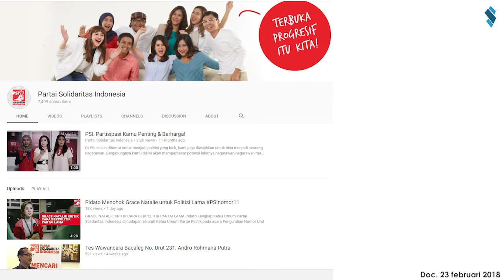GRACE NATALIE, DULU REPORTER KINI KETUA UMUM PSI (PARTAI SOLIDARITAS INDONESIA)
KETUA UMUM PARTAI SOLIDARITAS INDONESIA (PSI) GRACE NATALIE MENGAKU 60 PERSEN PENDAFTAR PSI MERUPAKAN KAUM MILLENNIAL. HAL INI SEJALAN DENGAN TARGET PSI YANG MENGGAET ANAK-ANAK MUDA. KARENA ANAK MUDA DAPAT LEBIH MUDAH MENERIMA PERUBAHAN. GRACE JUGA MENGATAKAN 70% KEPENGURUSAN PSI ADALAH ORANG-ORANG DI BAWAH USIA 33 TAHUN. MESKI BEGITU UNTUK CALEG DAN SIMPATISAN PIHAKNYA TIDAK MEMBATASI UMUR.